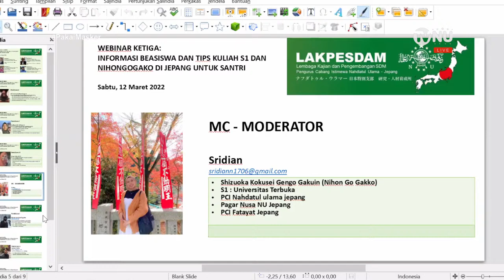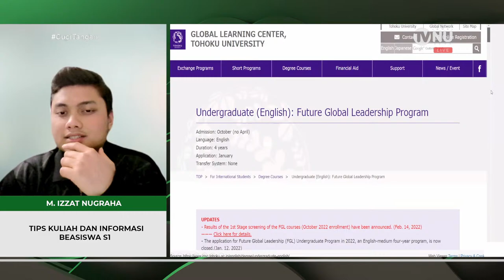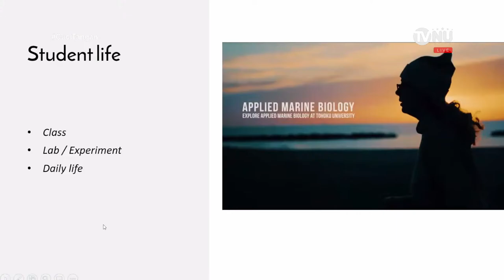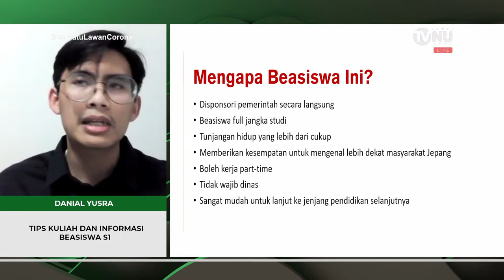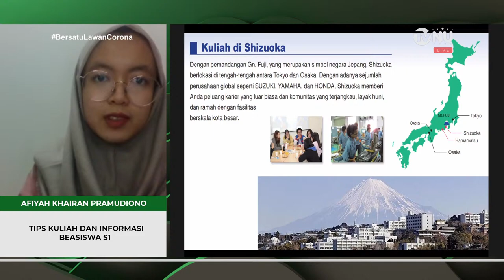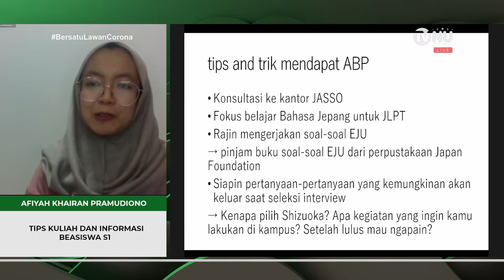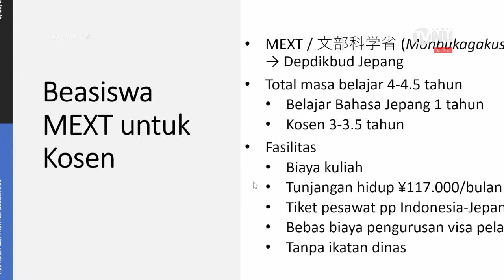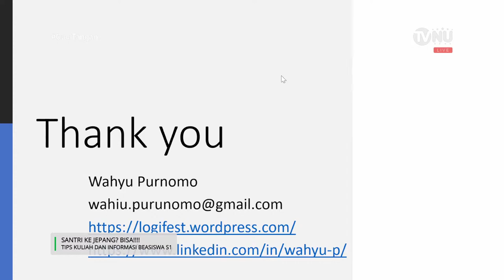🔴 (LIVE) Tips Kuliah dan Informasi Beasiswa S1 di Jepang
PCINU Jepang, LAKPESDAM PCINU Jepang, PCI Fatayat NU Jepang
Tips Kuliah dan Informasi Beasiswa S1 di Jepang

Pembicara:
- M.Izzat Nugraha (Tohoku Univ)
- Danial Yusra (Tokyo Institute of Technology)
- Wahyu Purnomo (Alumni TUAT)
-Afiyah Khairan Pramudiono (Shizuoka University)

Moderator
- Sridian (Alumni Shizouka Kokusai Gengo Gakuin, Nohonggo Gakko)

Sabtu, 12 Maret 2022 | Pkul 18:30 - 20:30 WIB